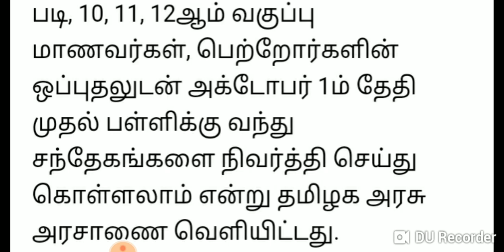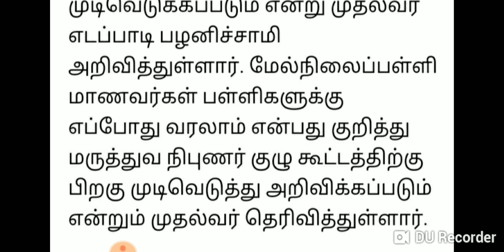TN School Reopen Today Official Announcement TN Cm School Reopen 10th 11th 12th October 1????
பள்ளிகள் திறப்பு தற்போது இல்லை - அமைச்சர் செங்கோட்டையன்

தமிழகத்தில் பள்ளிகள் திறப்பதற்கான சூழ்நிலை தற்போது இல்லை என அமைச்சர் செங்கோட்டையன் இன்று ( அக்.2 ) ஈரோட்டில் பேட்டி அளித்தார்.

தமிழகத்தில் தற்போது பள்ளிகளை திறப்பதற்கான சாத்தியக்கூறுகள் இல்லை என பள்ளிக்கல்வித்துறை அமைச்சர் செங்கோட்டையன் திட்டவட்டமாக தெரிவித்துள்ளார்.
ஈரோடு வட்டாட்சியர் அலுவலகம் அருகே மகளிர் சுய உதவி திட்டத்தின் கீழ் ஆவின் பாலகத்தை அமைச்சர் செங்கோட்டையன் திறந்து வைத்தார்.
அதனைதொடர்ந்து, சுமார் 11 கோடியே 18 லட்சம் ரூபாய் மதிப்பிலான நலத்திட்ட உதவிகளை பயனாளிகளுக்கு வழங்கினார். பின்னர் செய்தியாளர்களுக்கு பேட்டி அளித்த அவர், தமிழகத்தில் தற்போது பள்ளிகளை திறப்பதற்கான சாத்தியக்கூறுகள் இல்லை என திட்டவட்டமாக தெரிவித்துள்ளார். மேலும் கொரோனாவின் தாக்கம் குறைந்த பின்னரே பள்ளிகள் திறப்பது குறித்து பரிசீலிக்கப்படும் என்றும் அமைச்சர் செங்கோட்டையன் தெரிவித்துள்ளார்.

இந்த பயனுள்ள தகவலை அனைத்து வாட்ஸ்அப் குழுக்களிலும் பகிருங்கள் - யாரேனும் ஒருவருக்காவது பயன்படும்..